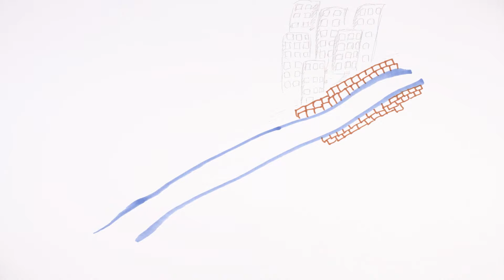Czy budowa wałów przeciwpowodziowych jest korzystna?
Materiał edukacyjny do warsztatów z grami Gra z Klimatem 2.0.
Projekt realizowany w ramach programu PL02 Ochrona bioróżnorodności i ekosystemów, finansowanego z Funduszy EOG.